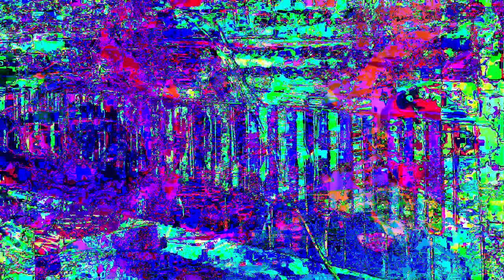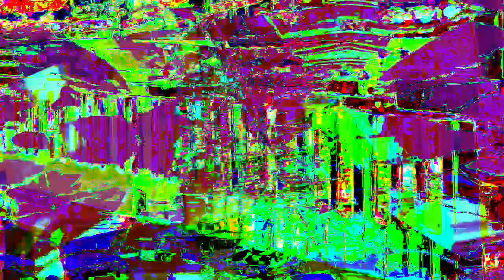11 minutes 39 or 40 second type 3 videos mixed with Max/MSP new videos 1 *Photosensitivity Warning*